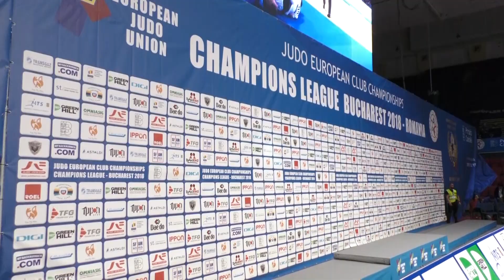Champions League & Europa League la Judo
Pentru prima dată în istorie, meciurile din Liga Campionilor și Liga Europa la Judo s-au desfășurat în acelați timp, în același oraș, iar Bucureștiul a avut onoarea să le găzduiască.
Sportivii de la CSM București au reprezentat România în Liga Campionilor, la masculin și au fost la un pas de podium, pierzând bătăliile pentru medaliile de bronz, sub privirile noului ministru al Tineretului și Sportului, Bogdan Matei, ale preşedintelui Comitetului Olimpic şi Sportiv Român, Mihai Covaliu, precum si ale preşedintelui Uniunii Europene de Judo (EJU), Serghei Soloveicik.